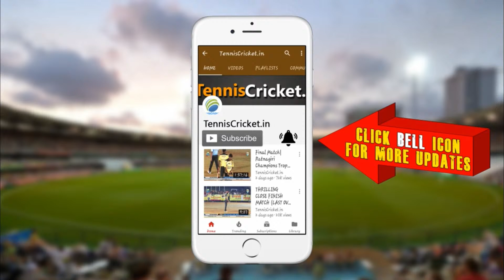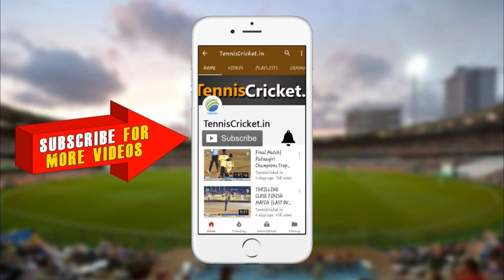Md Kosale Vs Dahagaon Match || Poikar Chashak 2023